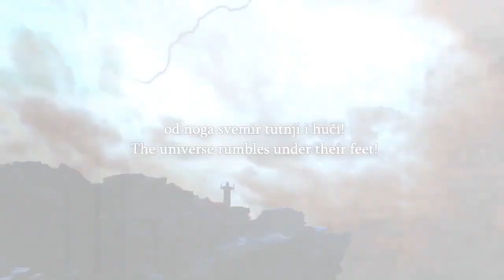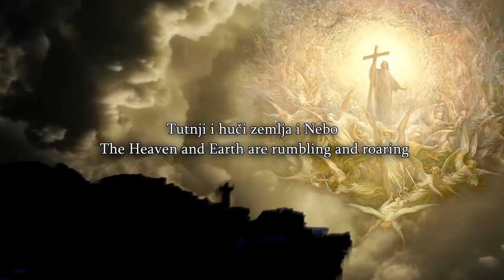Speakers Corner Muslims Trying To Tell Shalini How To Act And Behave, She Is H